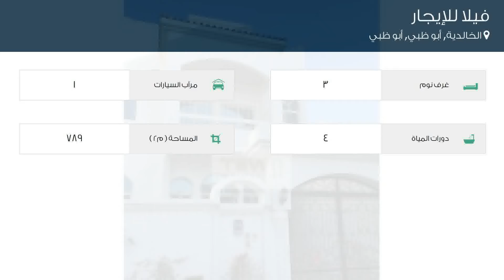فيلا للإيجار في شارع خليفة بن شخبوط, الخالدية, أبو ظبي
تفاصيل العرض:-

رقم: 4829791

ميزات:-

3 الغرف, 4 عدد دورات المياه, 1 سعة مرآب السيارات